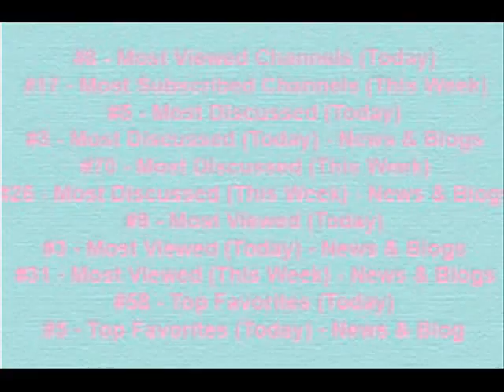a trubite 2 the amazing william sledd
a trubite 2 the amazing  william sledd (its kinda rubish compared to everyone elses)but its my first and maybe last video so be nice